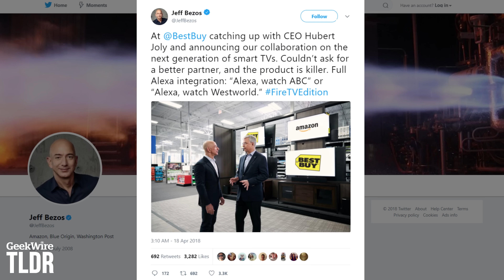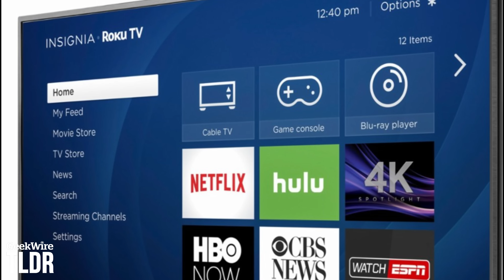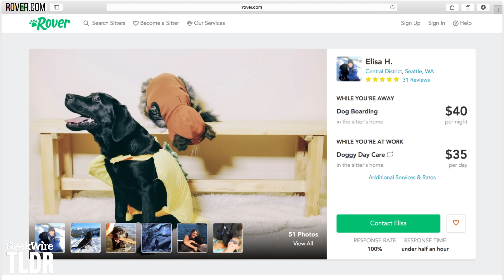🔥📺 Best Buy And Amazon Are BFFs | GeekWire TLDR | 4/18/2018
Featured Stories:
- Amazon and Best Buy, better together? Smart TV deal is online giant’s latest move into physical retail
- T-Mobile to spend $500M to bring 5G to military bases, hire 10K vets in sweeping initiative
- In dogged pursuit of more business, Rover’s ‘Walk It Out’ ad campaign pairs happy pets and people

TLDR by GeekWire is your daily rundown of all things tech. Hosted by Starla Sampaco. We post new videos 5 days a week.

Follow GeekWire to stay updated on the tech industry, startups, geek culture and other nerdiness:

Get TLDR emailed directly to you every weekday by signing up for GeekWire’s afternoon newsletter: GeekWire.com/TLDR